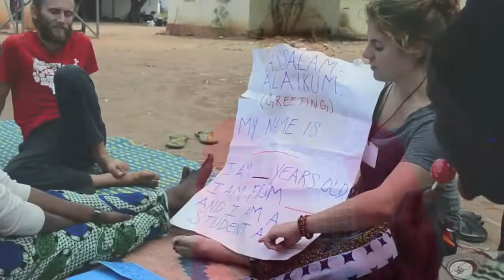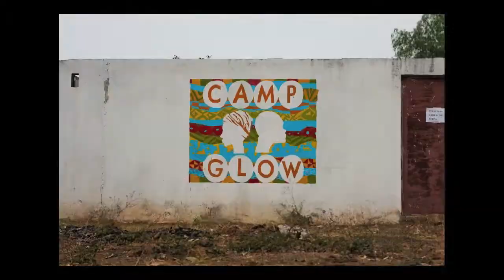Camp GLOW 2015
Peace Corps The Gambia's Gender and Development Committee organized a week-long camp for area youth and their teachers called Camp GLOW - Guys and Girls Leading Our World.  Focused on food security and its role in gender equality, GLOW participants worked together and learned skills to share with their communities.  The week included gardening sessions, team building activities, cultural exchanges around the camp fire, and culminated in a closing ceremony attended by Peace Corps and US Embassy officials.

Oh yeah - we can't forget the huge water balloon fight!

A great time was had by all, and we can't wait to do it again next year!

Video Editing: Cara Sandquist